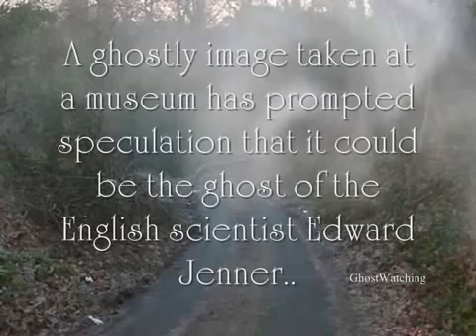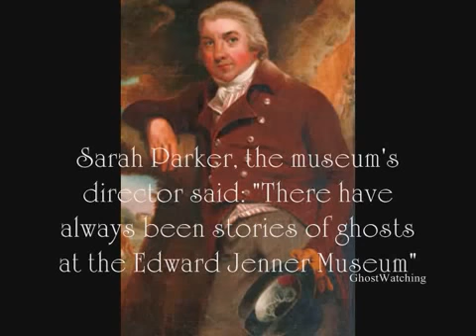The Ghost Of Edward Jenner